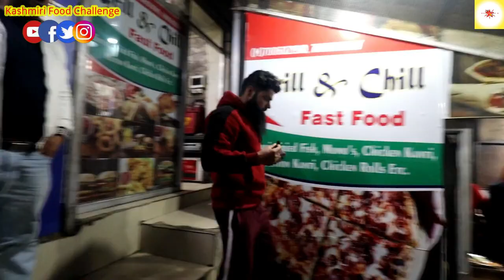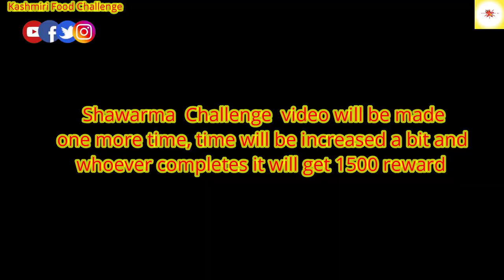Shawarma challenge || Time is 2:5 minutes || Price is 1000 rs 🤑 || kashmiri food challenge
In competition food will provide free of cost & first winner get price by kashmiri food challenge.
Keep watching & entertain 👌
Kashmiri food challenge

Shawarma challenge video will be made one more time, time will be increased a bit and whoever completes it will get 1500 reward

This video is... Shawarma challenge || Time is 2:5 minutes || Price is 1000 rs 🤑 ||kashmiri food challenge

In past
Full tandoori chicken challenge by kashmirifoodchallenge
Momos challenge.
Biryani challenge.
Chicken roll competition.
Full fishfry challenge.
Tujih challenge.
Full tandoori chicken competition.
1rista 1 gushtaba challenge.